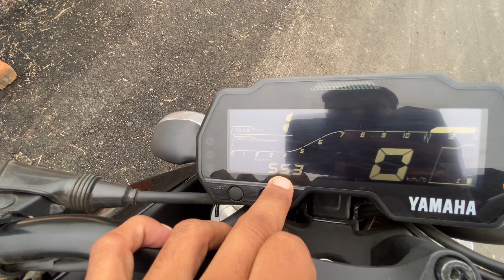YAMAHA MT-15 Ownership Review After 2500Km | Fir Aap Mat Lo Ye Bike 😠😠 | I Am Gaurav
Hellos Guys,
Kaisi Lagi Apko Ye Video Like or Comments Karke Jarur Batana or apni family, relatives ke sath share Kare.
or sath hi channel ko subscriber karna mat bholna lata rahunga aisi or bohot sari dhero videos tab tak ke liye bye.